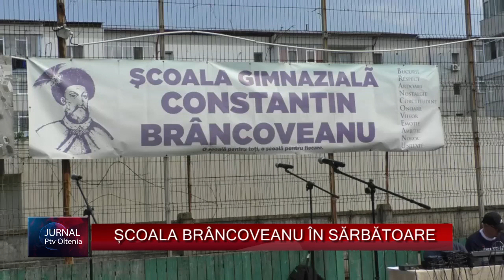ȘCOALA BRÂNCOVEANU ÎN SĂRBĂTOARE